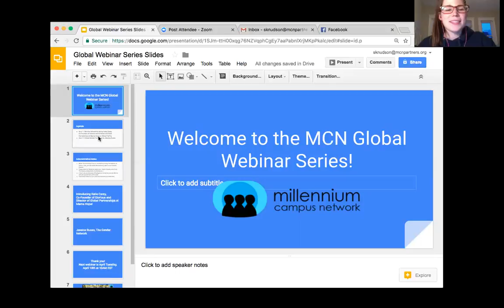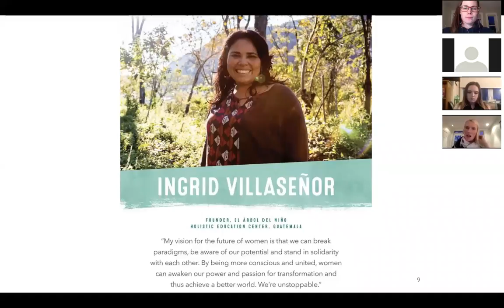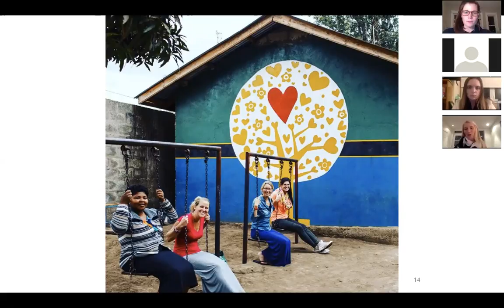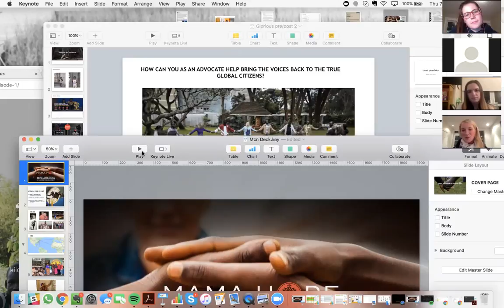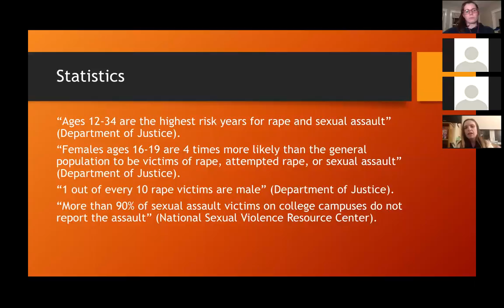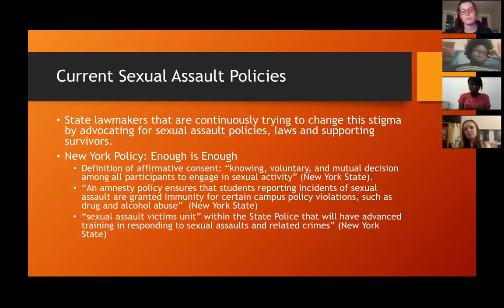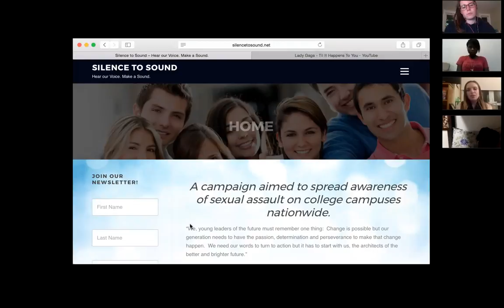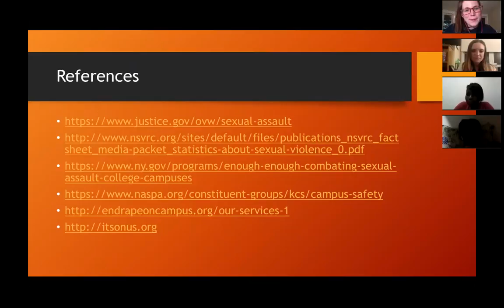Global Gender Webinar- March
March MCN Global Gender Webinar, featuring Katie Carey from Mama Hope and Jessica Russo from the Gender Network!